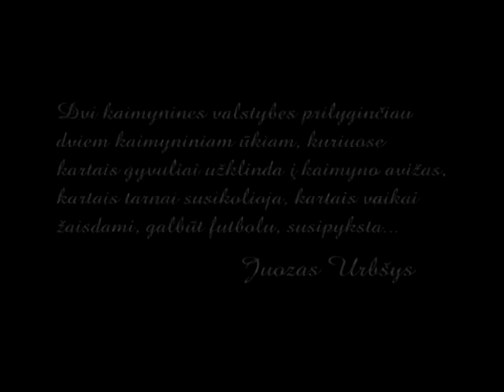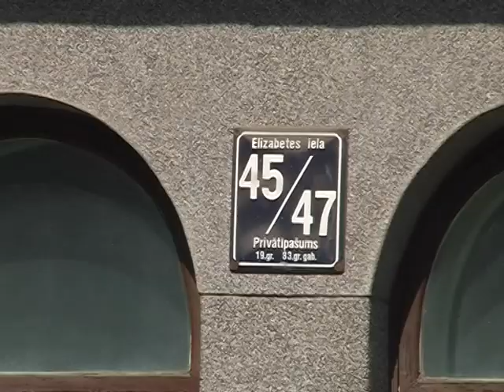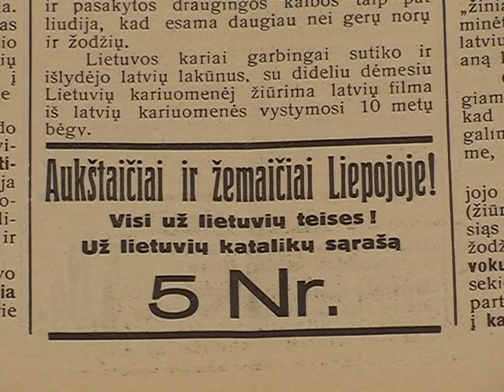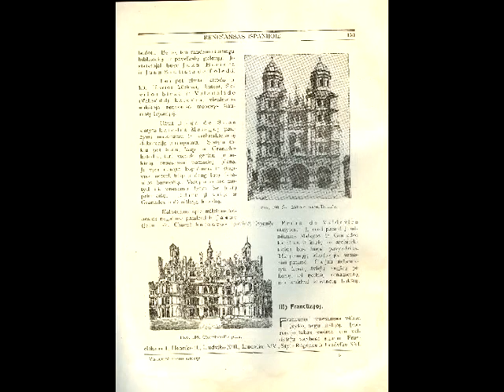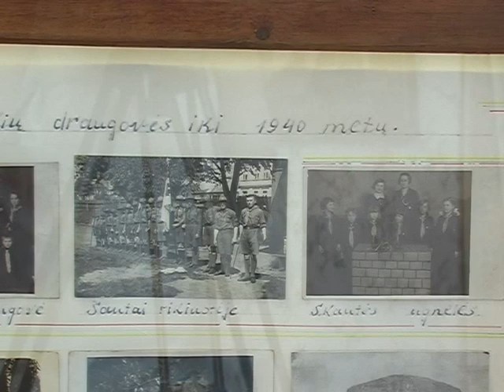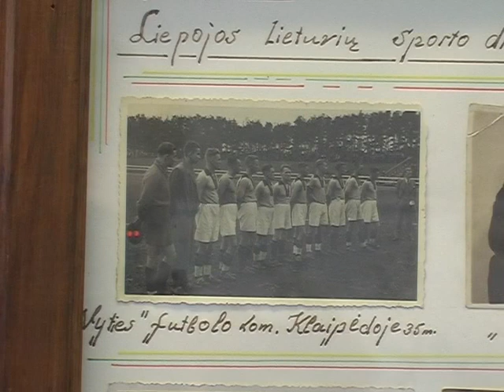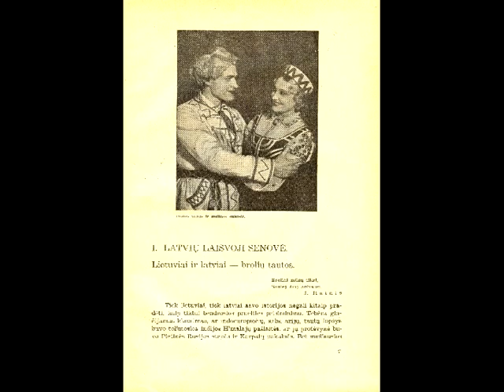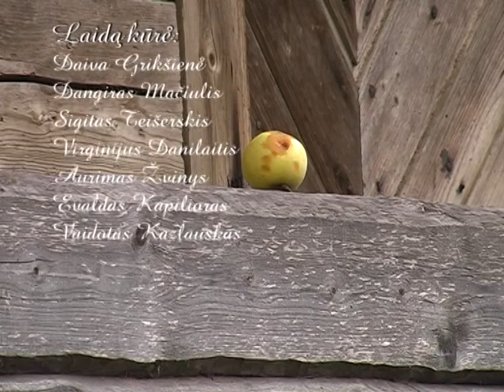Baltų duetas (III dalis)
Dokumentiniame filme „Baltų duetas“ lietuvių-latvių santykių fone pasakojama lietuvių bendruomenės Latvijoje istorija, pristatant memorialinį lituanistinį paveldą Latvijoje. Šis filmas pripažintas „Geriausia 2006 m. TV kultūros švietimo analitinė laida Lietuvoje"